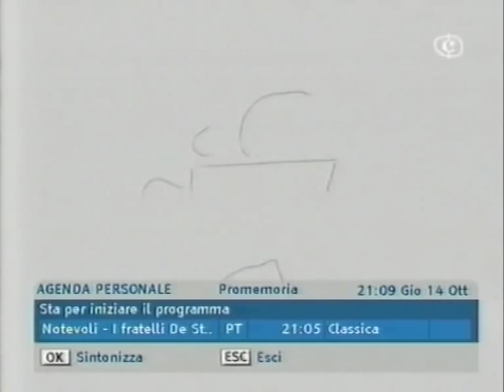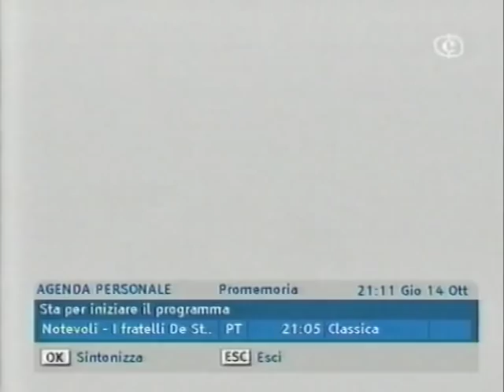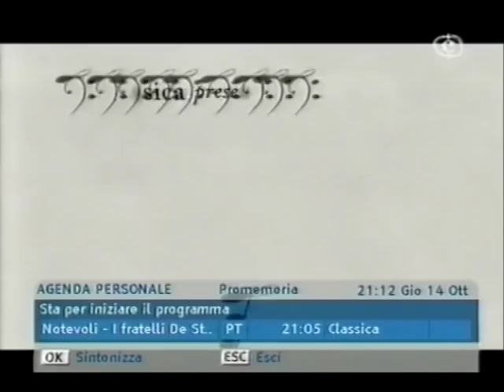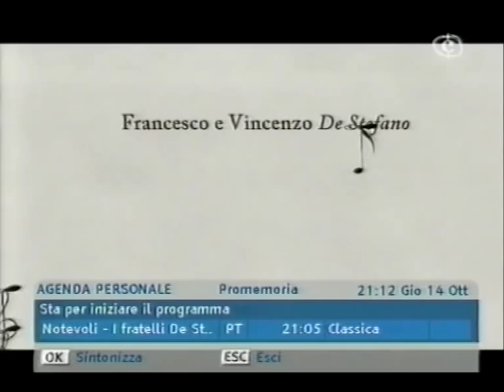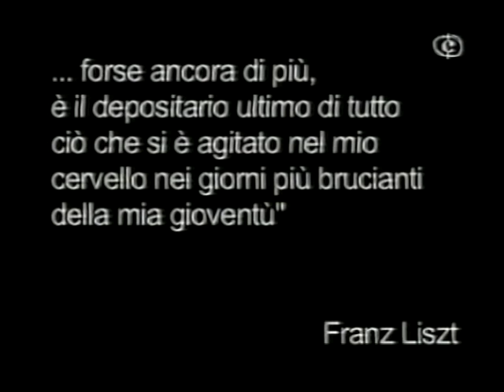De Stefano Piano Duo Sky Classica Documentary Video "Notevoli- i fratelli De Stefano" Part 1/3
Documentary video made by Sky Classica Television Channel 728. ( main language in italian with some dialogues in english )